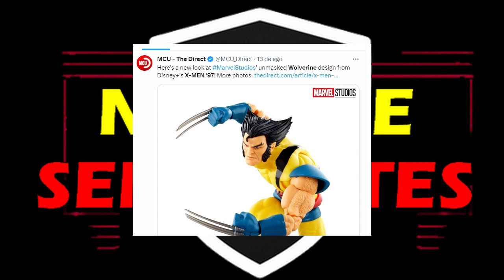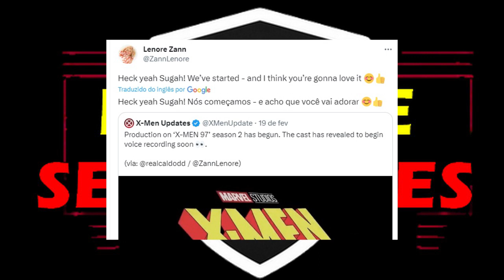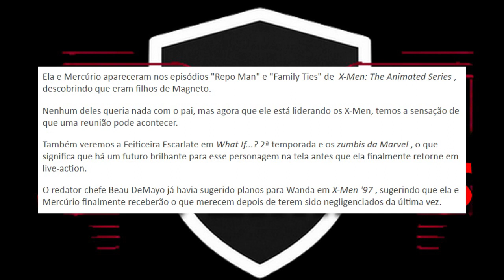X-MEN 97! VAMPIRA reconfirma SEASON 2! WANDA em TODAS as Animações da MARVEL!?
X-MENMANIA! Comentando sobre as mais recentes novidades e rumores para a série animada X-Men´97, a continuação oficial de X-Men - A Série Animada dos Anos 90.

Dubladora Americana da Vampira (Rogue) comenta sobre a Season 2 da animação.

Rumor da Wanda/Feiticeira Escarlate aparecer em TODAS as animações da Marvel/Disney (X-Men 97, What If Season 2, Marvel Zumbis, etc...) devido a popularidade e sucesso da personagem.

X-Men´97 ainda não tem data de estreia oficial. Mais informações serão reveladas em breve.